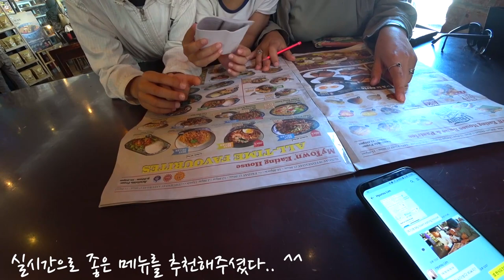21일차 엠파이어호텔을 떠나던 날